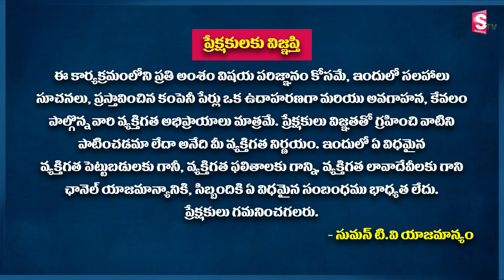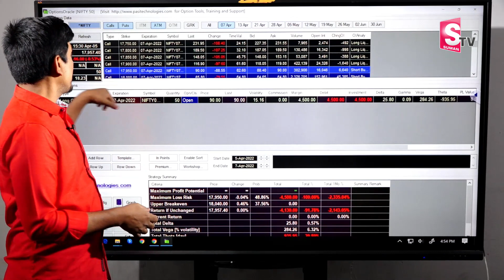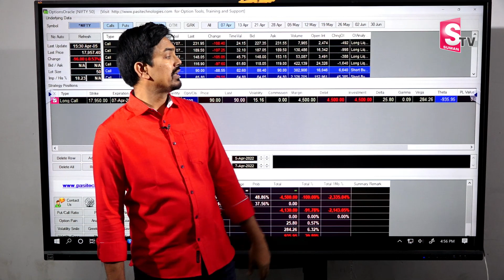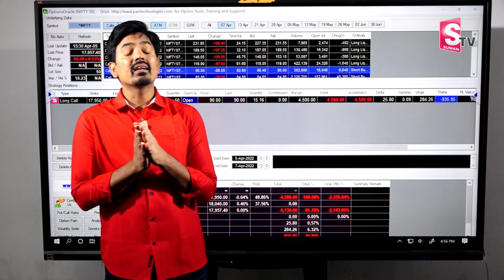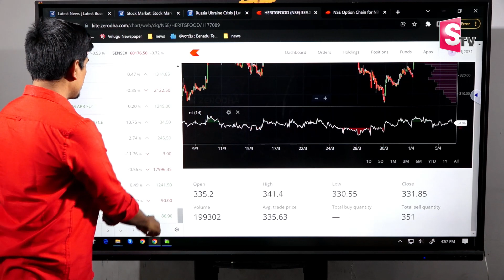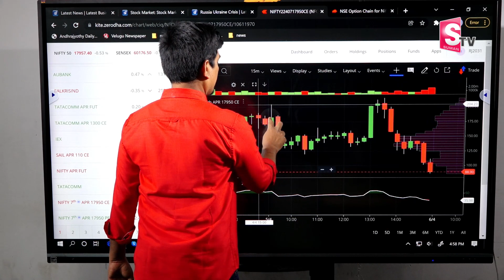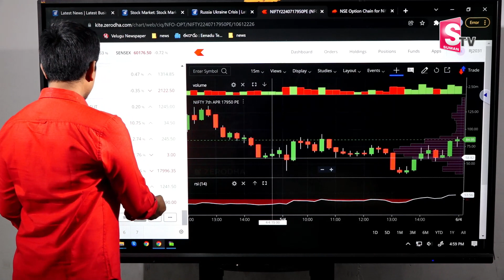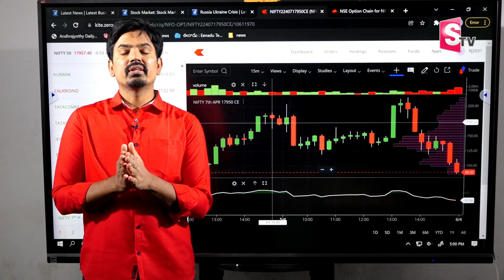Sundara Rami Reddy - Option Buying vs Option Selling in Telugu | Options Trading details in Telugu